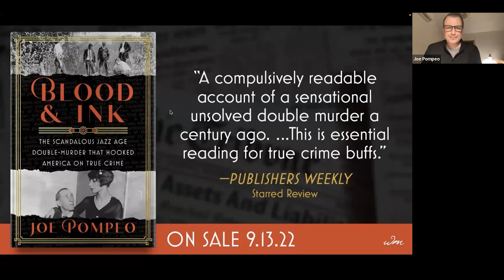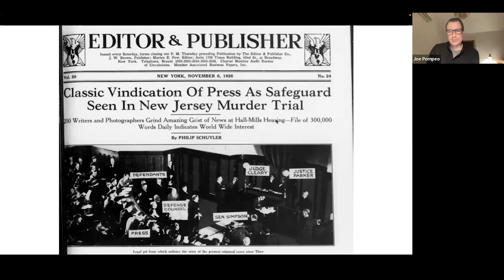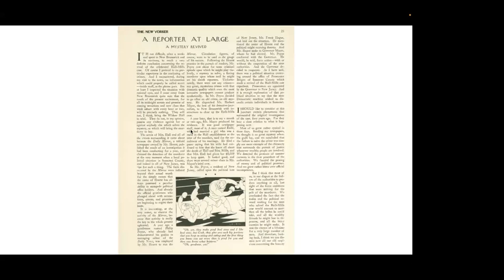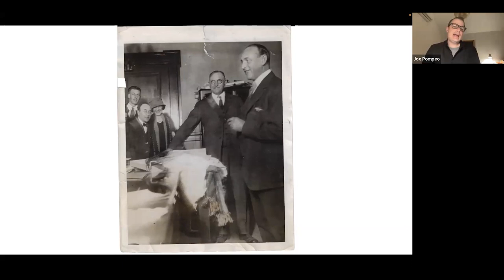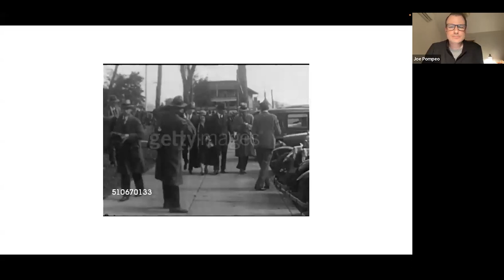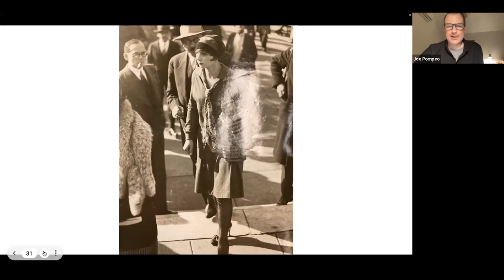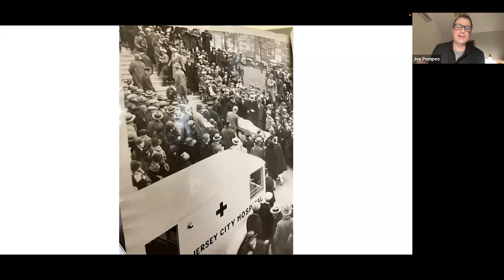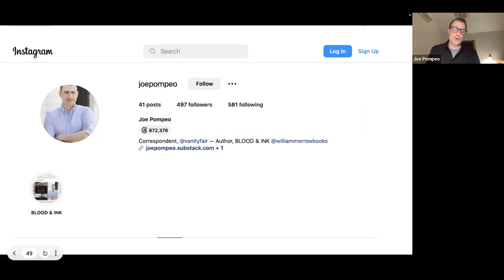Somerville and the Hall-Mills Murder presented by Joe Pompeo